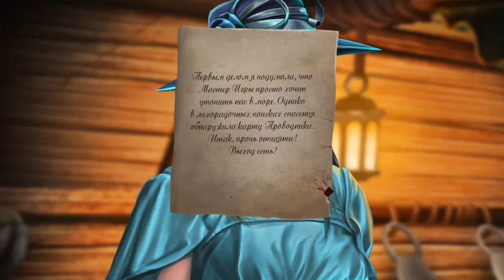Обряд посвящения 6. Карты Судьбы прохождение #3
Обряд посвящения 6. Карты Судьбы (Rite Of Passage 6: Deck Of Fates) - После исчезновения жены несчастный муж уже потерял надежду, но неожиданно получил письмо, в котором было обещание дать ответы на все вопросы. Поиски скоро становятся опасной игрой на жизнь или смерть. Можно ли одержать победу над Зверем?

Помощь каналу:
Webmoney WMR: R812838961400